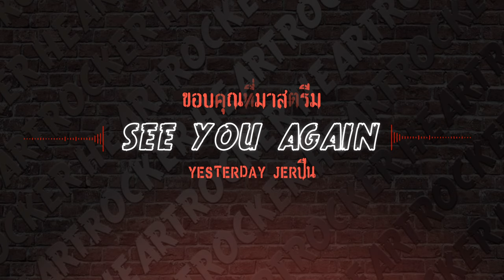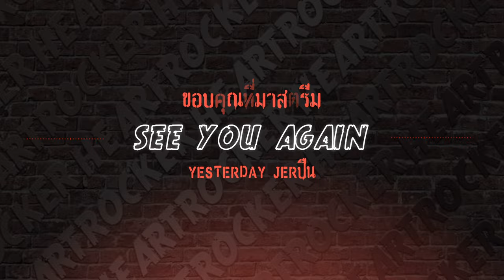เซฟหายก็เริ่มใหม่ | LIVE - Len's Island